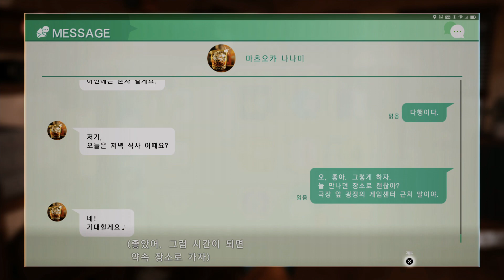PS5 저지 아이즈 #69 다시 돌아온 추리 작가의 허무할 정도로 쉬운 퀴즈 / 아들을 죽이려는 것 같은 며느리를 감시해주세요? '악마 며느리'